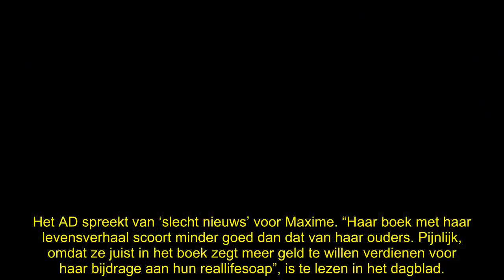Maxime Meiland-bio volgens AD geen groot succes: ‘Dit is pijnlijk’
De nieuwe biografie van Maxime Meiland is volgens het AD niet bepaald een groot succes. De krant noemt het ‘pijnlijk’ en merkt op dat ze lang niet kan tippen aan haar ouders.